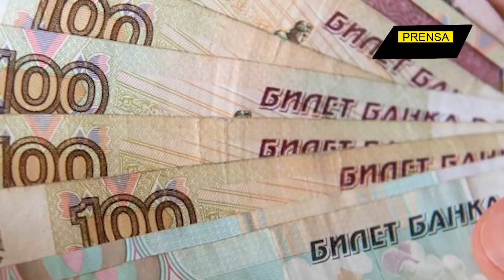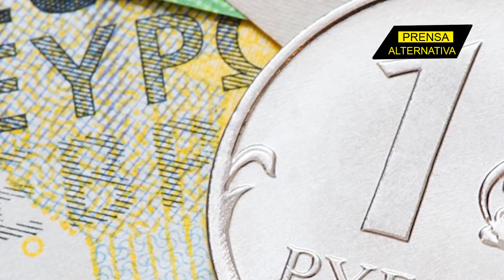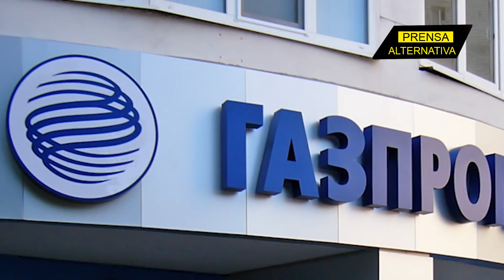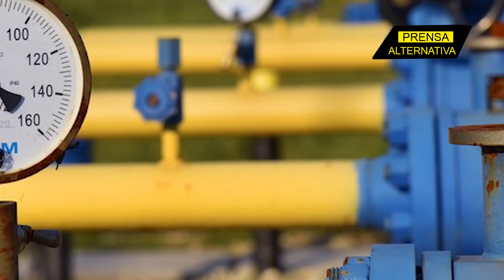Rublo aplasta a los dirigentes de la Unión Europea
El rublo continúa siendo el mayor dolor de cabeza para los líderes de la Unión Europea, puesto que ven sus veredictos completamente ignorados inclusive por los grandes importadoras de insumos energéticos que de manera conjunta, continúan dando su validación a la moneda que les permitirá mantener el acceso a tan vitales recursos provenientes del este europeo.

Jefe de Prensa: Enzo Anchante